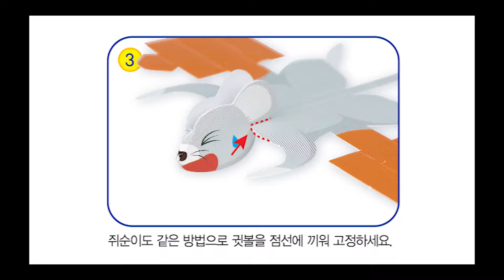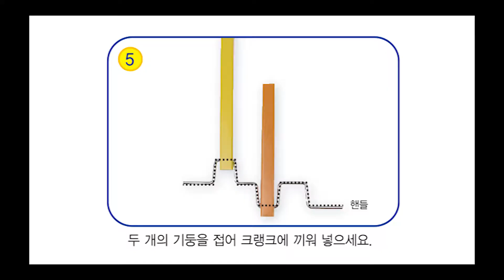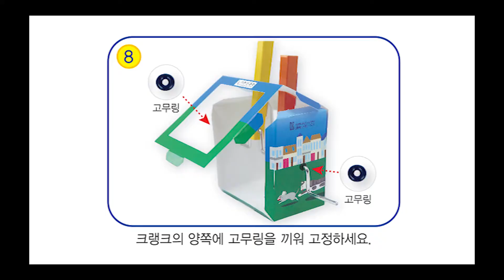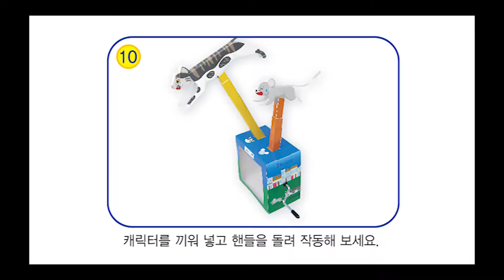[한진과학] 고돌이와 쥐순이 제작방법(HD)